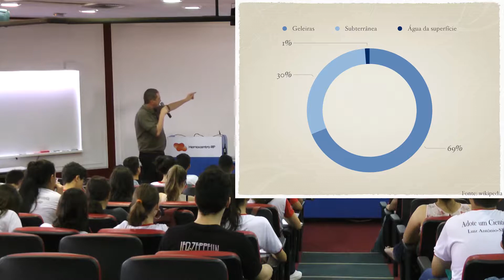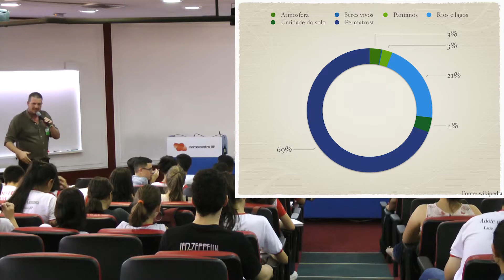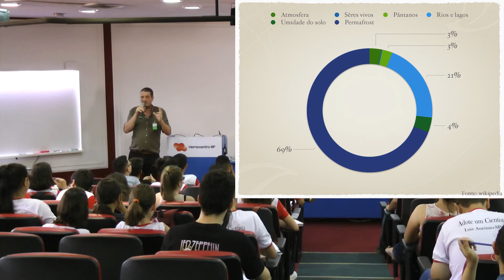Qual a proporção de água doce disponível em rios e lagos?